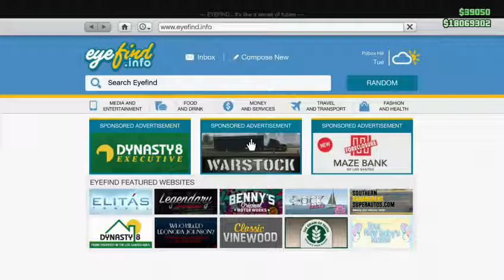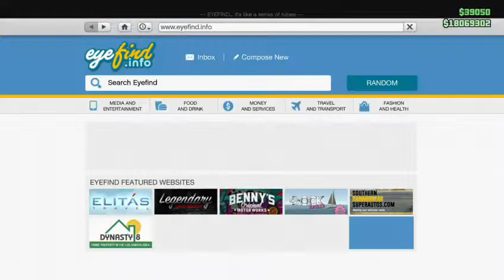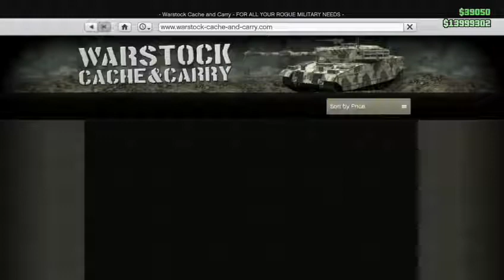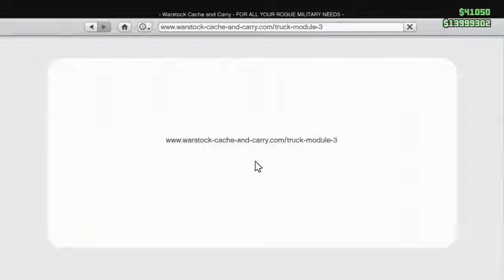Bunker GTA V Online Xbox One